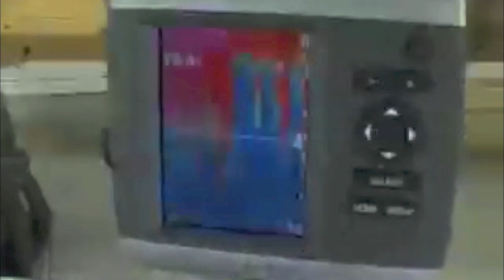Fish shark!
shark fishing